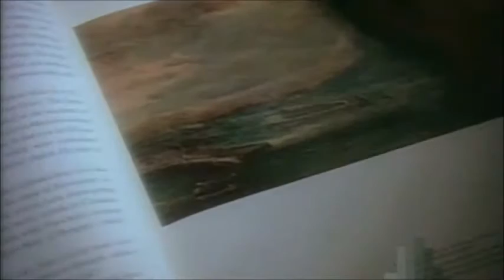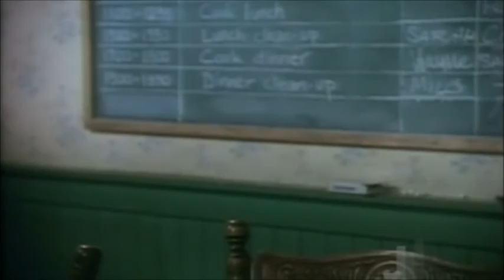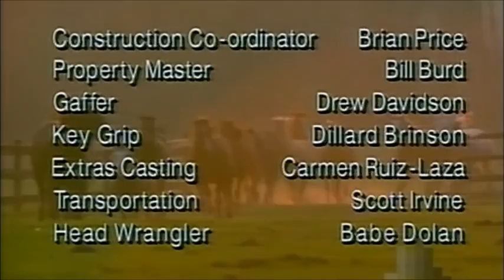S02E06 Providence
"Providence"

To help a girl who is using drugs and alcohol
as a way of coping with a reoccurring nightmare,
Michael has everyone at the ranch recall their dreams.

WITH: Ocean Hellman, Colleen Winton, Lisa Bunting.

Celia Martin, Jeremy Radick, William Sasso, Akiko Morison,
William Samples, John Taylor, Mike Jocelyn.